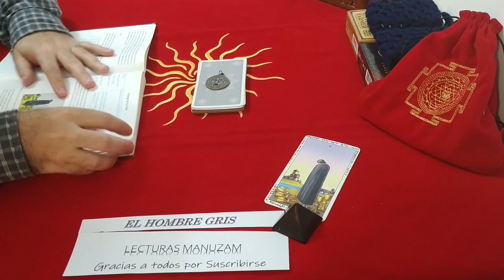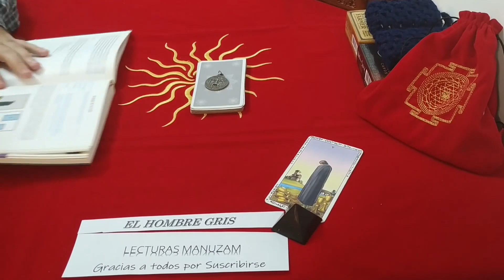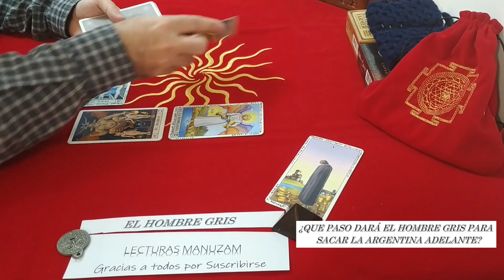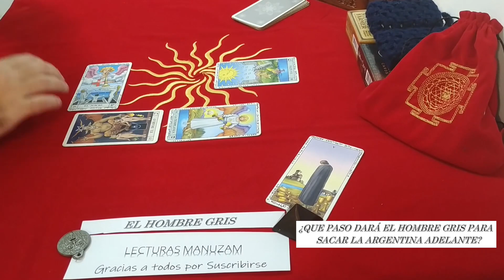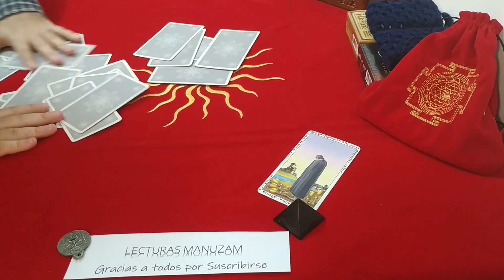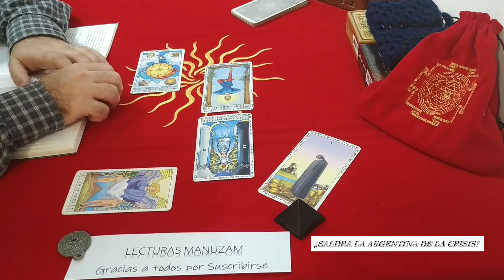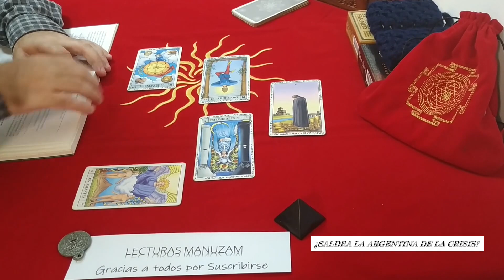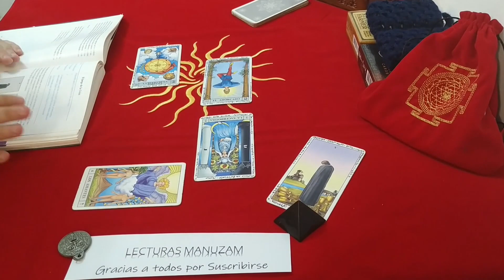El Hombre Gris Y La Argentina 🕴 EL JUEGO DE LA CRISIS 🕴 Tarot Predicciones 2020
🔮 El Hombre Gris y Manuzam - Tarot Predicciones
♦ Links ♦

03:13 ¿Que paso dará el Hombre Gris para sacar la Argentina adelante?
07:15 ¿Saldrá la Argentina de la crisis?